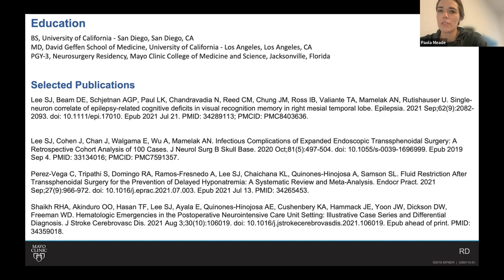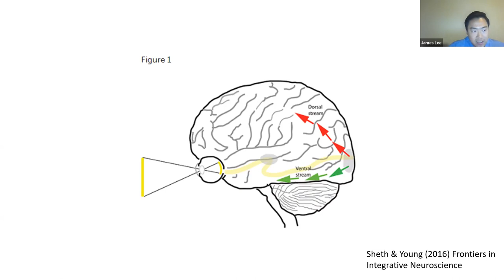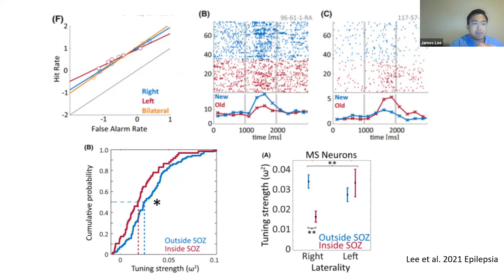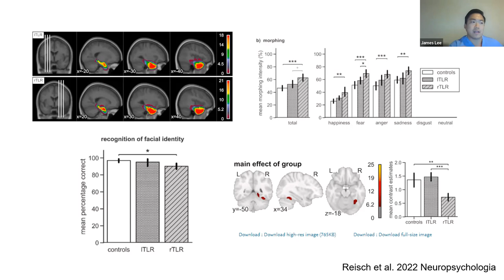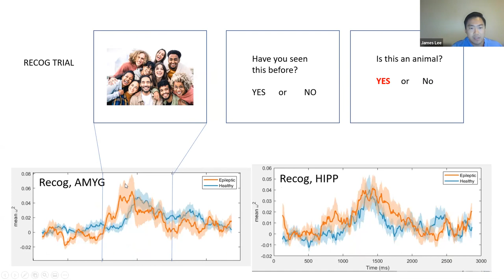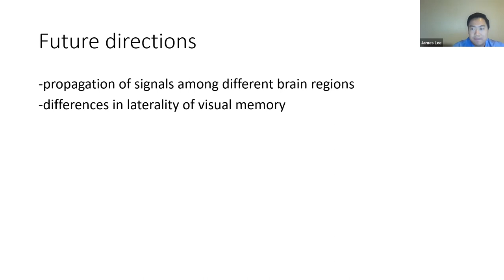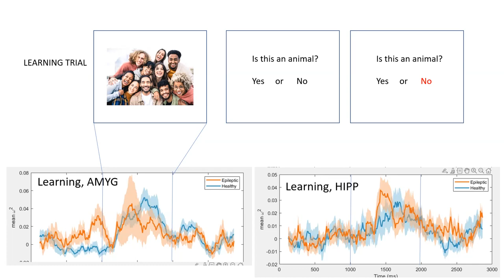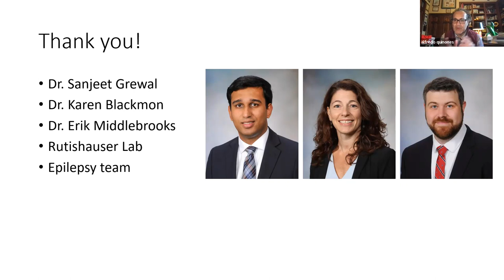Lecture Series - James Lee MD (08-22-2022)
The Mayo Clinic Neuroscience - Neurosurgery Lecture Series on 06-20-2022 featured a Keynote Lecture by Dr. James Lee.